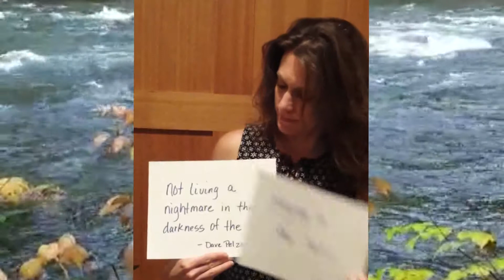90 by 30